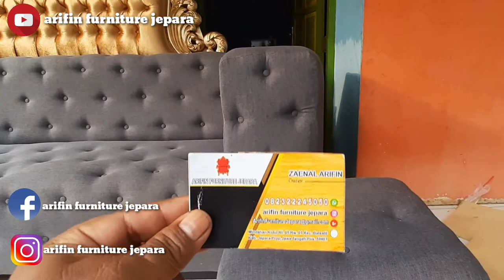TOP SOFA BEDS & MODERN SLEEPER SOFAS 2020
ini sofa tamu minimalis terbaru 2020 panjang 3meter yang pernah di buat di arifin furniture jepara inspirasi untuk ruang tamu anda// produk asli jepara
info furniture bisa klik di bawa ini

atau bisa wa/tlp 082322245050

sofa modern 2020,
sofa modern minimalis,
sofa modern mewah,
sofa modern design,
sofa modern minimalis 2020,
sofa moderno,
sofa modernos 2020,
kursi sofa modern,
cara membuat sofa modern,
wooden sofa modern design,
modern sofa come bed,
best modern sofa,
modern sofa build,
best modern sofa set designs,
modern sofa bed,
diy modern sofa bed,
benchmade modern sofa,
sofa bludru modern,
mid century modern sofa,
modern sofa cover,
modern corner sofa set designs,
modern sofa cover designs,
modern chesterfield sofa,
modern corner sofa,
mid century modern sofa diy,
cara membuat sofa modern di minecraft,
wood sofa modern design,
modern l shaped sofa design,
diy modern sofa,
eternity modern sofa,
easy modern sofa,
home furniture modern sofa design,
modern sofa & furniture,
modern sofa frame,
modern furniture sofa set,
modern furniture sofa bed,
modern fabric sofa,
modern family sofa,
modern sofa factory,
modern garden sofa,
harga sofa modern,
how make modern sofa,
sofa jati minimalis modern,
sofa kayu minimalis modern,
sofa klasik modern,
koala modern sofa,
modern leather sofa,
sofa l minimalis modern,
modern living room sofa set designs,
latest modern sofa set designs,
modern luxury sofa,
modern luxury sofa design,
modern living room sofa,
modern l type sofa,
modern l shape sofa set design,
sofa sudut minimalis modern,
modern sofa minecraft,
sofa tamu minimalis modern,
new modern sofa,
new modern sofa set,
new modern sofa designs 2019,
modern builds outdoor sofa,
modern outdoor sofa,
modern outdoor sofa plans,
making of modern sofa,
modern sofa price,
modern plywood sofa,
modern patio sofa,
modern pallet sofa,
modern sofa philippines,
modern patio sofa diy,
modern plywood sofa design,
modern sofa in pakistan,
benchmade modern sofa reviews,
modern recliner sofa,
all modern sofa review,
modern sofa review,
reupholster modern sofa,
modern sofa rate,
sofa modern style,
modern sofa set,
modern sectional sofa,
sofa sudut modern,
modern sofa table,
modern teak wood sofa design,
modern sofa bed transformation,
top 10 modern sofa,
modern sofa table design,
diy modern sofa table,
modern u shaped sofa design,
modern sofa upholstery,
ultra modern sofa,
modern velvet sofa,
modern wooden sofa,
modern wooden sofa design,
modern wood sofa,
modern wood sofa design,
modern wooden sofa design 2020,
modern sofa with price,
modern wooden sofa making,
sofa camas modernos y hermosos,
zinus sunny modern sofa,
modern sofa design 2019,
sofa minimalis modern 2020,
latest modern sofa design 2020,
sofa minimalis modern 2019,
modern sofa design 2020,
modern 3 seater sofa